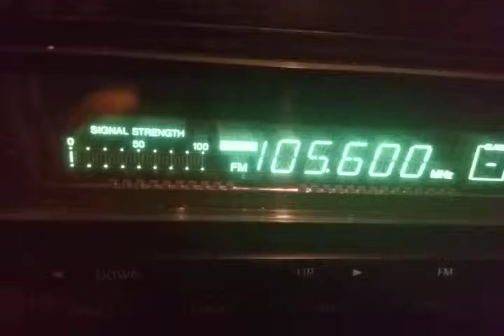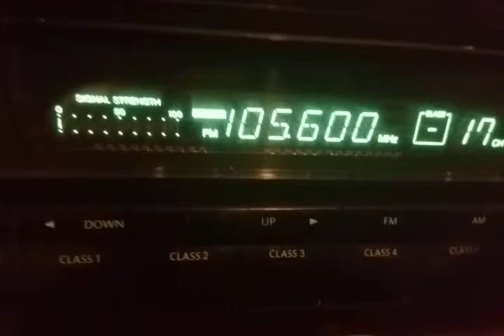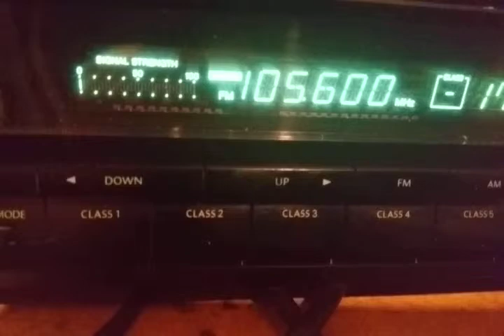Fm dx airplane scatter radio Reșița semenic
west received in south east